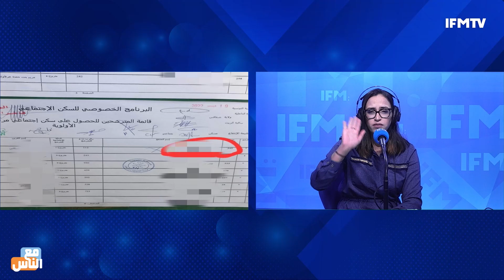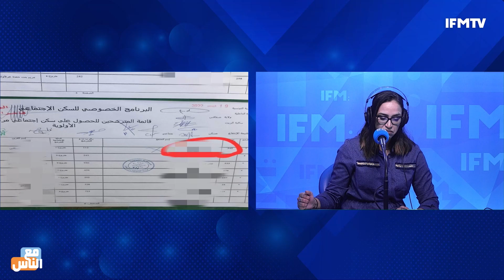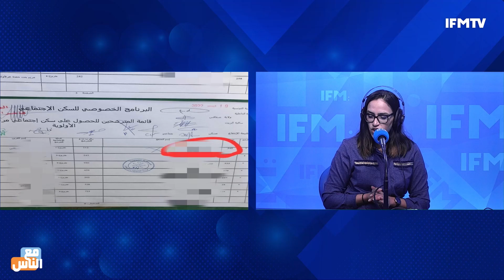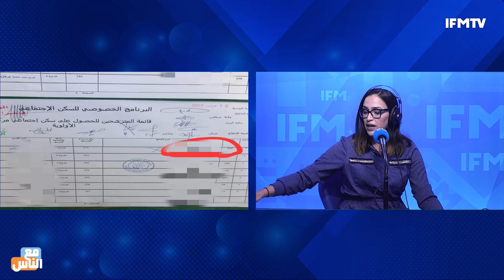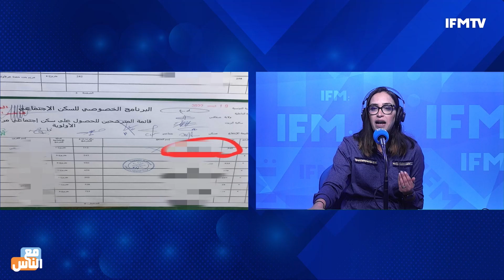فؤاد السعداوي: حرموا المحتاجين وعطاو مساكن اجتماعية للعمدة وأقارب موظفين في الدولة